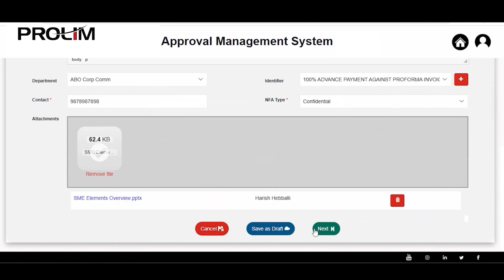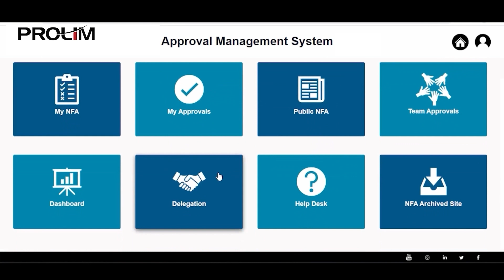Approval Management System - Mendix Solution - PROLIM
Approval Management System (AMS) developed in Mendix is a web-based application that automates the approval process for various types of requests within an organization. This solution allows for up to 7 levels of approval, depending on the complexity of the approval required.

Discover how PROLIM leverages Mendix solutions for Digital Transformation.